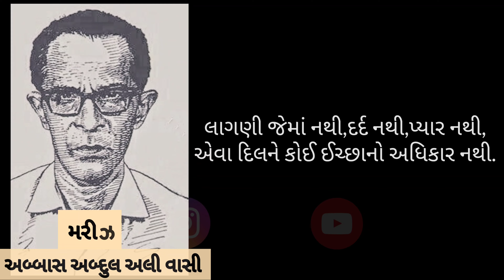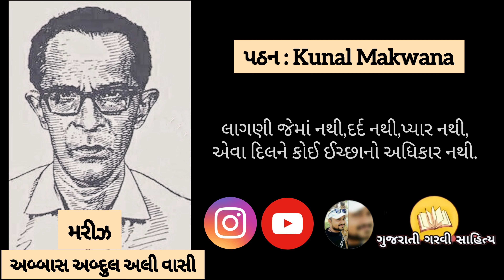મરીઝ || લાગણી જેમાં નથી || 4K Lyrical ગુજરાતી કવિતા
જુઓ / સાંભળો પ્રખ્યાત ગુજરાતી રચના Lyrical વીડિયોમાં ગુજરાતી ગરવી સાહિત્ય YouTube channel પર નીચેની લિન્ક પર જોવા મળશે

અન્ય પ્રસિદ્ધ રચનો સાંભળવા / જોવા માટે

Like કરો... Share કરો...

આવી અદભુત કવિતા લઈને અમે આવતાં રહીશું.
આભાર 🙏